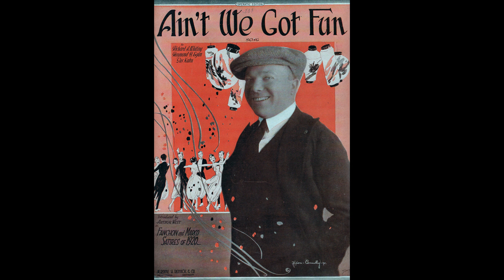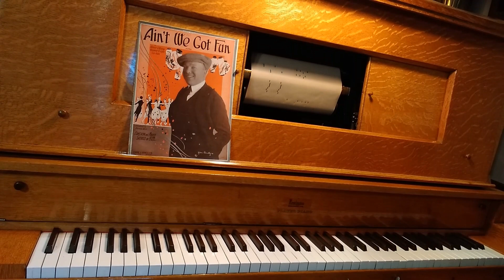Ain't We Got Fun - 1921 - QRS 1446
Composed by Richard Whiting - 1921
Played by Pete Wendling - May 1921
Playing QRS roll 1446 on a 1913 Remington player piano.